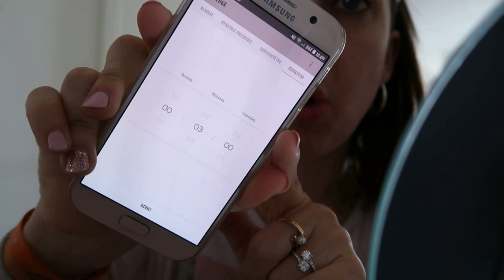CHALLENGE 3 MIN MAKEUP | En collab avec Dorine HCD | LaMimi'sFamily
♡ Caméra de VLOG : CANON G7X
♡ Logiciel de Montage : Movavi Video Suite

Gros bisous !